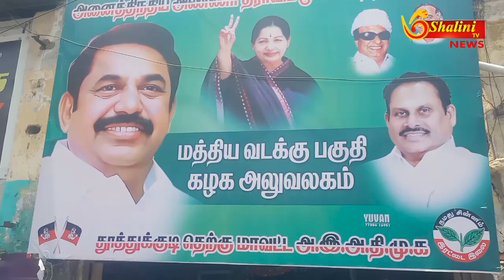தூத்துக்குடி - அதிமுகவினர் சார்பாக வெப்பத்தை தணிக்கும் வகையில் நீர் மோர் பந்தல்!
தூத்துக்குடியில் அதிமுகவினர் சார்பாக வெப்பத்தை தணிக்கும் வகையில் நீர் மோர் பந்தல் திறக்கப்பட்டது

தூத்துக்குடி வடக்கு மத்திய பகுதி செயளாலர் ஜெய்கணேஷ் ஏற்பாட்டில் தூத்துக்குடி பழைய மாநகராட்சி முன்பு நீர் மோர் பந்தல் திறப்பு நிகழ்ச்சி நடைபெற்றது

இந்த நிகழ்ச்சியில் மத்திய வடக்கு பகுதியில் செயலாளர் ஜெய்கணேஷ் தலைமை தாங்க இதில் தெற்கு மாவட்ட செயலாளரும் முன்னாள் அமைச்சருமான எஸ்பி சண்முகநாதன் கலந்து கொண்டு பொதுமக்களுக்கு ஆப்பிள் ஆராய்ச்சி திராட்சை மாம்பழம் பலாப்பழம் தர்பூசணி நீர் மோர் இளநீர் உள்ளிட்ட குளிர்பானங்களை பொதுமக்களுக்கு வழங்கினர் இந்த நிகழ்ச்சியில் கட்சி நிர்வாகிகள் பல கலந்து கொண்டனர்